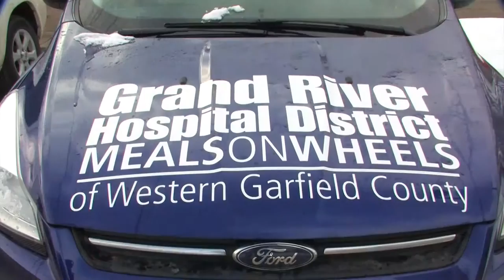Through Sleet and Snow! Meals on Wheels: Mountain Style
Nothing stops a Grand River Meals on Wheels Driver from their mission...to deliver healthy meals to seniors, disabled and homebound.  Their dedication is awe inspiring!